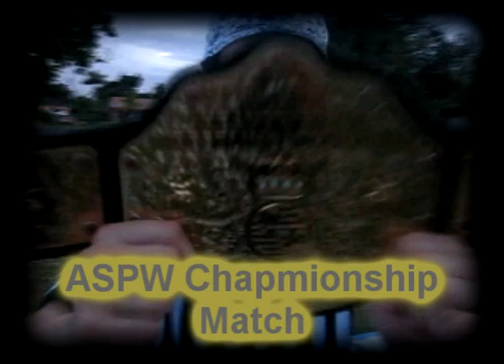ASPW's Crowning Glory day 2 (Part 2)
The Rest of JohnXcore vs RJ Marks

Jeff James vs Nick Cain

Thomas Young vs The Reaper ( ASPW TITLE MATCH)